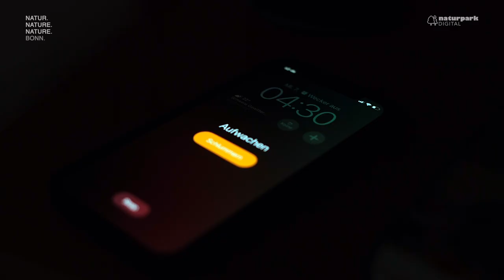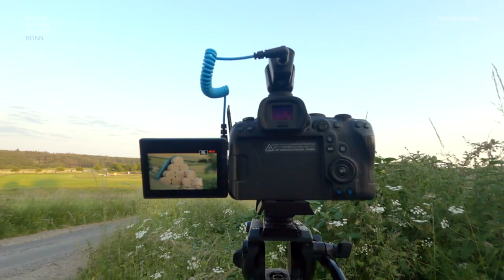Bei den FUCHSWELPEN | Naturfoto-Vlog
Der Mai ist für Naturfotografen häufig die arbeitsreichste Zeit des Jahres. Der Nachwuchs im Tierreich erkundet neugierig die Welt. Die Fuchswelpen sind mittlerweile schon richtig groß geworden. Doch die Füchse sind nicht die einzigen Tierkinder zu dieser Zeit. Ich nehme euch mit in die Natur vor eurer Haustür und gebe Einblicke in meine Arbeit als Tierfilmer.

Bitte vergesst bei eigenen naturfotografischen Abenteuern nie, dass der Schutz der Tiere absoluten Vorrang hat. Die Aufnahmen sind alle in einem Gebiet entstanden, wo die Tiere an Menschen gewöhnt sind. Zudem steckt in so einem Projekt weit mehr Vorbereitung um das Verhalten der Tiere zu verstehen, als man in einem Video vermitteln könnte.

EQUIPMENT

Lenses: Tamron SP 70-200 mm F2,8 DI VC USD G2 | Tamron SP 24-70 mm F2,8 DI VC USD G2 | Tamron 150-600 mm, F5-6,3 DI VC USD G2
Drone: DJI Mavic Air 2

SOCIAL MEDIA